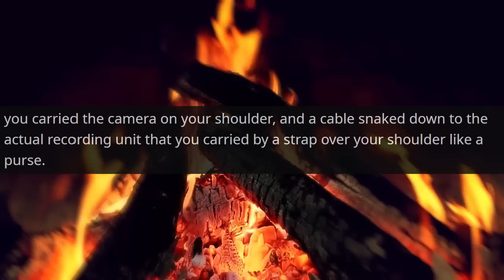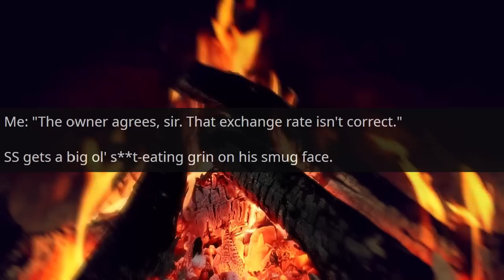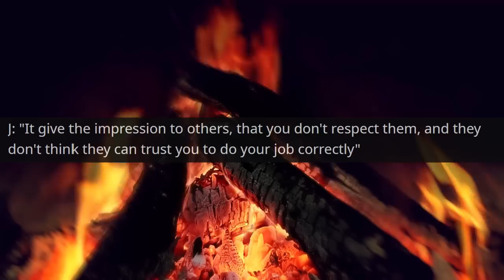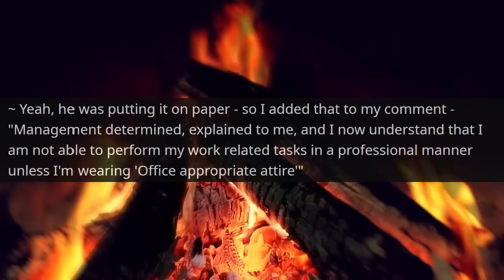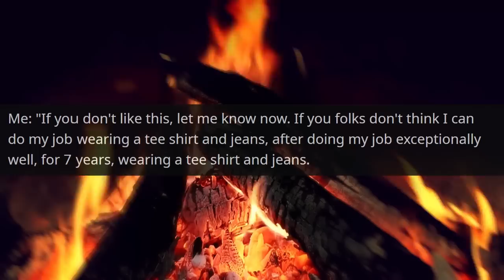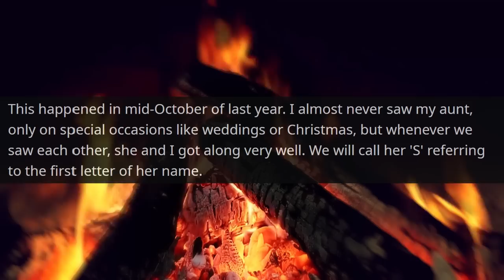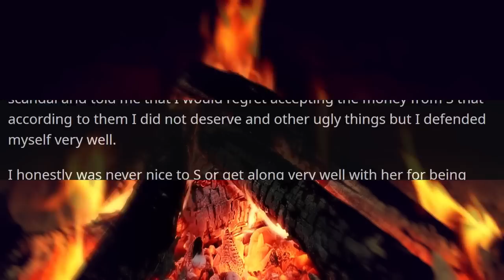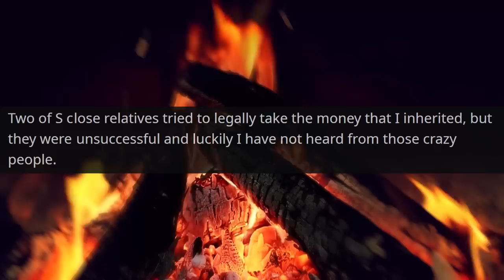MY RICH SMUG COUSINS THINK THEY ARE OWNERS OF MY INHERITANCE! It's my Property r/MaliciousCompliance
MY RICH SMUG COUSINS THINK THEY ARE THE OWNERS OF MY INHERITANCE  It''s my Property r/MaliciousCompliance

Hello,